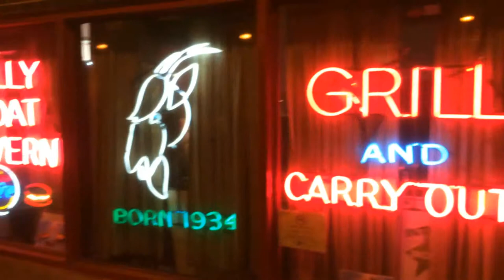Billy Goat Tavern! [Day 32 - 6.15.14]